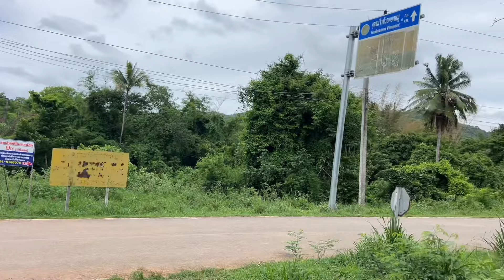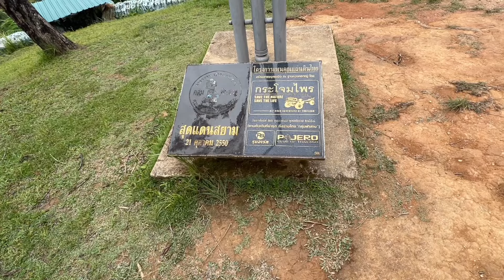กระท่อมลับกลางป่าอยู่คนเดียวอยู่ได้บนเส้นทางห้วยคอกหมูที่น้อยคนจะรู้